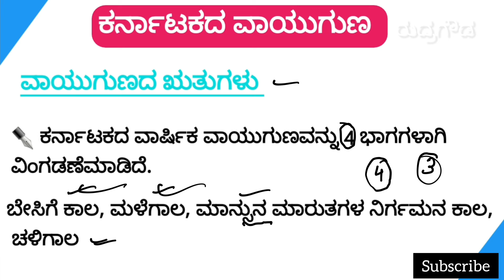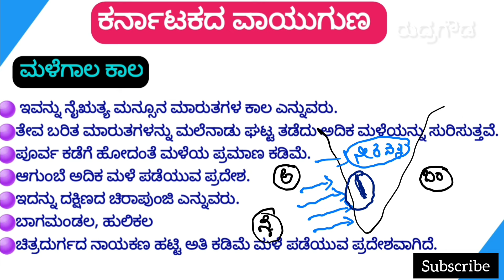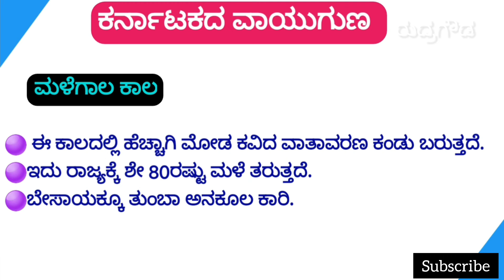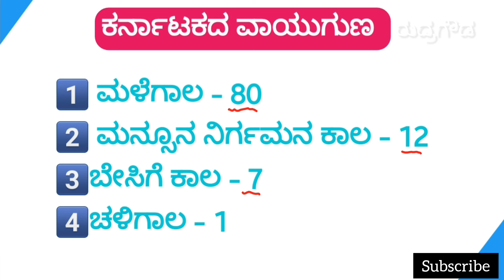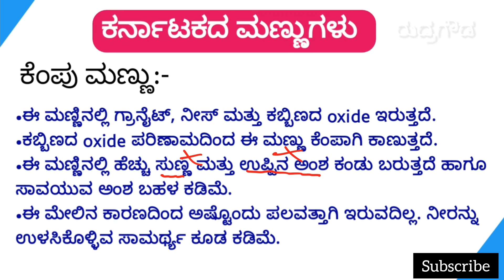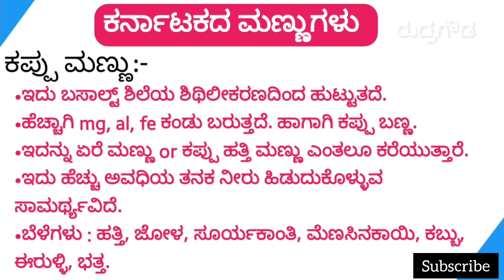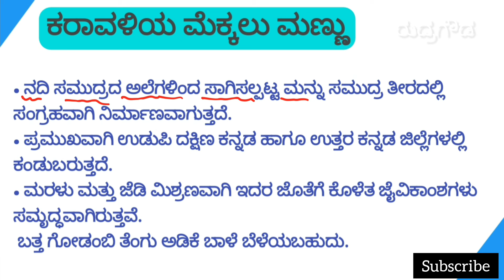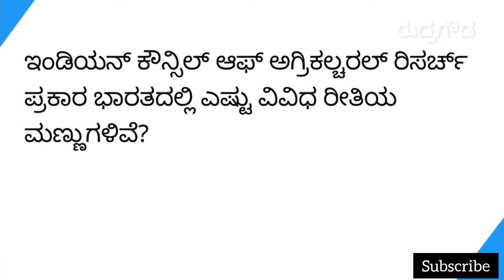ಕರ್ನಾಟಕದ ಮಣ್ಣು ಮತ್ತು ವಾಯುಗುಣ || 9th Karnataka Geography || VAO - PDO || Karnataka Soils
ಕರ್ನಾಟಕದ ಮಣ್ಣು ಮತ್ತು ವಾಯುಗುಣ || 9th Karnataka Geography || VAO - PDO
karnataka geography in kannada
geography in kannada
sslc geography classes
pdo vao class
karnataka soils in kannada